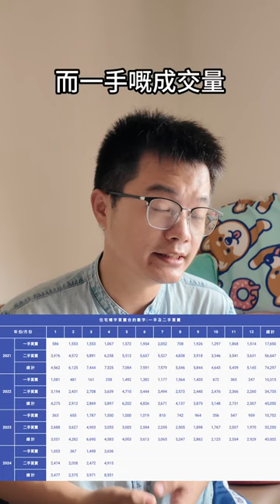3 8萬潛在供應量是港樓跌市真凶？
3.8萬潛在供應量會否進一步推跌樓價？

WeChat：L87wong